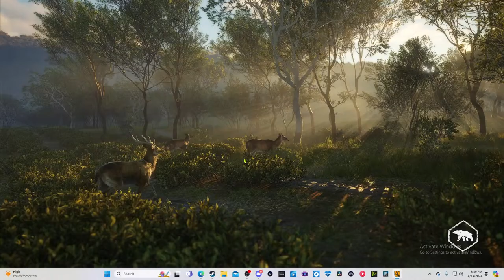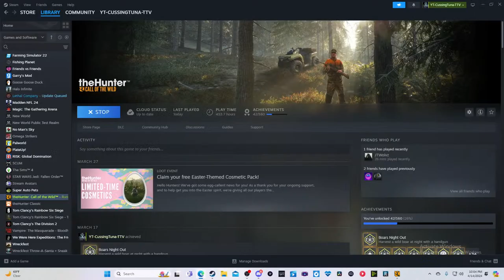🔴LIVE-🐟LESS Enjoy A Nature Hunt!! THEHUNTER CALL OF THE WILD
please go give it some love
I Hope Yall Enjoy This stream!

turn the bell on to get notifications for when I post a video!

I Edit All My Own Videos And Make My Own Thumbnails!